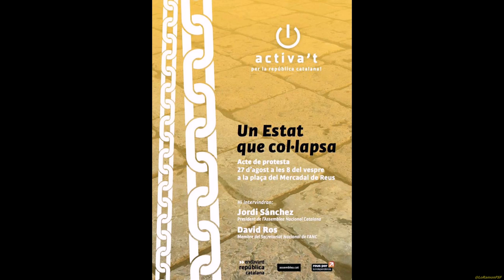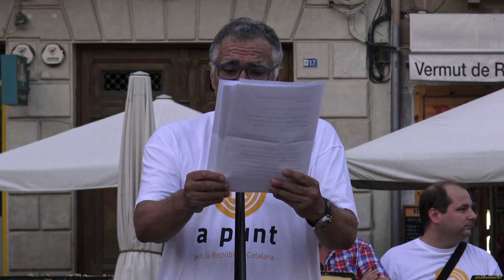David Ros. El Mercadal de Reus reivindica República de la il•lusió davant l’estat del col•lapse!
El santcugatenc David Ros es membre del Secretariat Nacional i de la sectorial Economistes per la Independència.

És un dels 23 signants d’un article on manifesten la voluntat de 'recuperar el protagonisme de la societat civil com a punta de llança de l'independentisme cívic'.

El document, titulat 'Un país per viure lliures; viure lliures per un país', també proposa eixamplar la majoria social per la independència i preparar-se per afrontar 'amb èxit els reptes de la transició'. Els signants asseguren que volen ser 'la força de molts i la veu de tots' i consideren 'decisius' els propers mesos, fet pel qual cal 'recuperar l’esperança i el compromís'.

Ros va explicar a Cugat.cat que els motius que l’han mogut a presentar-se són enfortir els arguments econòmics del país davant les 'falsedats' que fa servir l’estat espanyol per debilitar el procés.

Titulació acadèmica i formació complementària :
Llicenciat en Ciències Econòmiques i Empresarials UB.
Oposicions: Tècnic Administració Local-TAG(1974);
Interventor d'Administració Local,categoria superior (1983),
Tresorer d'Administració Local, categoria superior (1984) i
Secretari-Interventor d’Administració local(1983). He sigut, entre altres
càrrecs, Interventor de l’Ajuntament de Sabadell. El meu darrer destí ha
estat a l’Ajuntament de Sant Cugat del Vallès com a Tresorer.